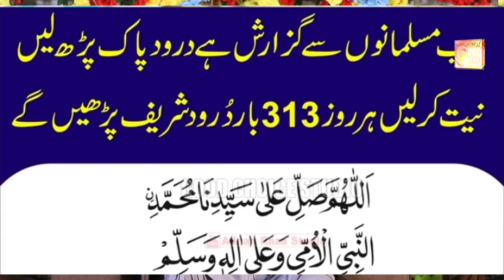Ghazi Ilm Udin Shaheed Story | Hafiz Anas Rizvi | Bayan 2024